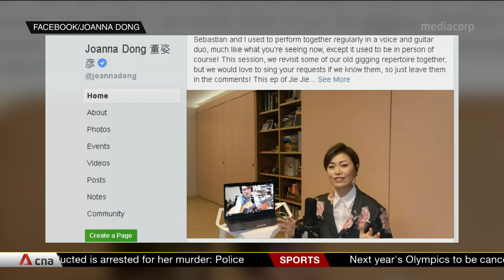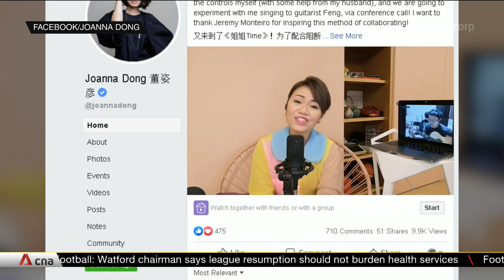Singapore local arts groups receive overwhelming response to their performances online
Local arts groups in Singapore are taking their performances online. One group has seen audience numbers increase by a factor of 100, when compared to on-site performances. Pangdemonium saw almost 40,000 viewers during a weekend run of its play online, with some viewers hailing from the US and UK. That's in contrast to around 400 for each physical performance. Another theatre group, WILD RICE, also saw a 20-fold increase of about 8,000 viewers for the premiere of its play online, compared to 350 viewers on-site.